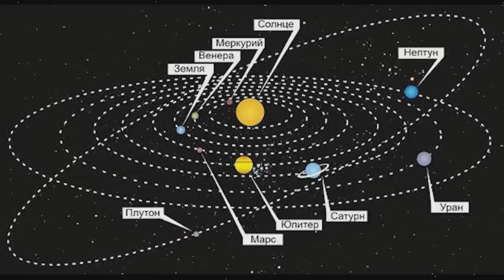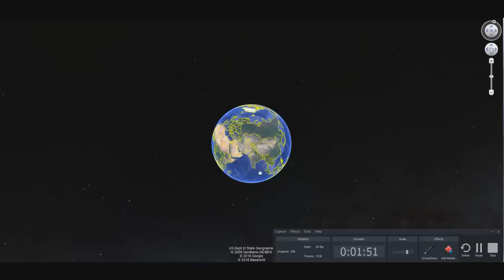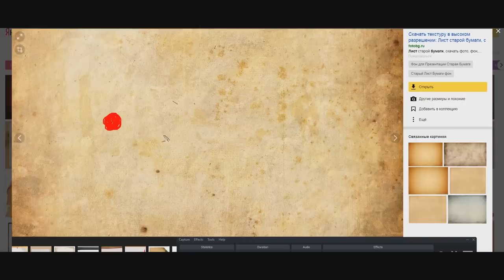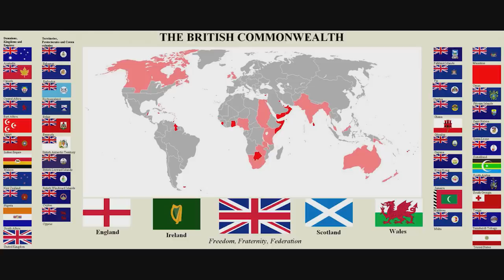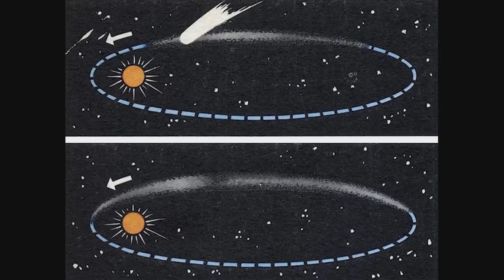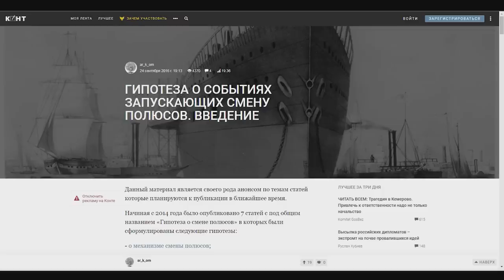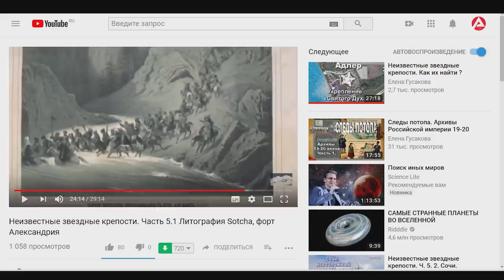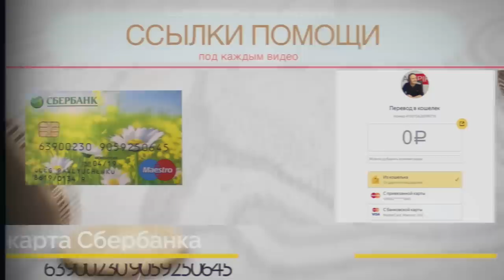Комета БИЭЛЫ - причина потопа 19 века